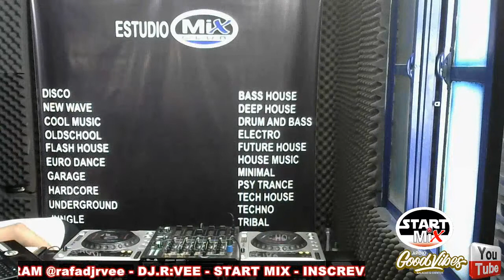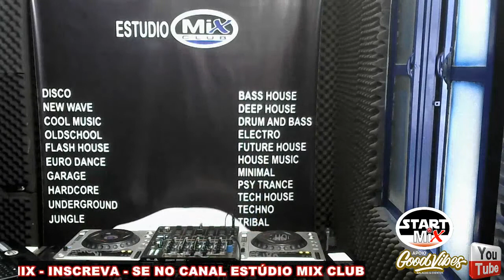DJ.R:VEE - DRUM'N BASS ( START MIX - ESTÚDIO MIX CLUB 03/07/2021 )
PROGRAMA START MIX - TRANSMITIDO AO VIVO DO ESTÚDIO MIX CLUB ( MIXAGENS BY DJ.R:VEE )